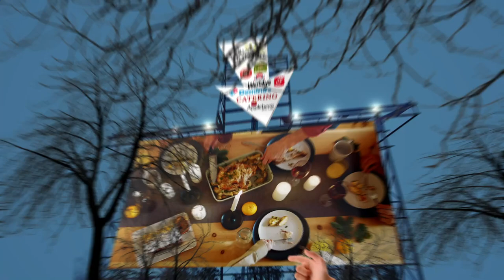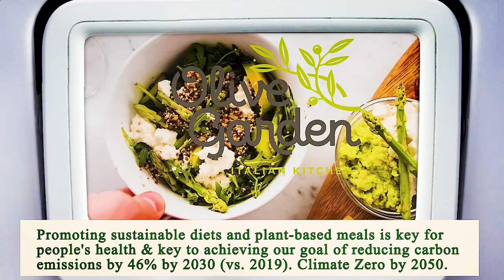Close to Me Restaurant - Close to Me Restaurants - Phoenix 85009, Maricopa County, AZ, US